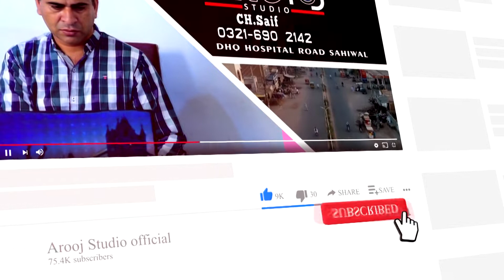Weddings light Decorations | How to start Event lighting Decoration or DJ decoration In Pakistan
his Video Is A Official Video, Uploaded By arooj studio offficial  On International DJ Collection.
My Name arsal rajpoot From  We Provide You The Exclusive Content Of Dj Pick Up Dance DJ Sound Video Entertainment On YouTube.
 Video And Music HD .One Of The Finest Destination For Exclusive

Shoot And Edit ch saif
Kisi Ko Apne Dj Pickup Ki FULL HD VIDEO Shoot Karvani Ho To Contact Kare